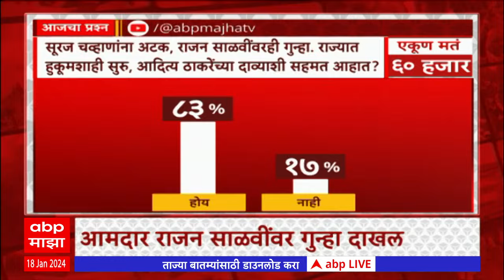Zero Hour : राजन साळवी... सूरज चव्हाण, 24 तासांत ठाकरे गटाचे 2 नेते अडचणीत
Jitendra Awhad Statement on Babasaheb Ambedkar | CM Eknath Shinde Davos Tour Live Updates | Uddhav Thackeray vs Rahul Narwekar | Vidhan Sabha Speaker Rahul Narwekar | Uddhav Thackeray | PM Narendra Modi Ram Mandir | Ayodhya Ram Mandir Live Updates | Corona Virus 2023 | Manoj Jarange | Ajit Pawar | Maratha Reservation |Ram Mandir | Corona Cases In Maharashtra | Corona Virus 2023 | Corona New Variant | Maharashtra Politics Live Updates News | Jarange Patil Sabha Updates | Maratha Reservation | OBC Reservation | CM Eknath Shinde on Maratha Reservation | Manoj Jarange Patil vs Chhagan Bhujbal | Sharad Pawar vs Ajit Pawar | Devendra Fadnavis LIVE | Top Headlines Today | Marathi News Live Today | Maharashtra News Live Updates | Uddhav Thackeray PC LIVE Updates Mumbai | उद्धव ठाकरे महापत्रकार परिषद